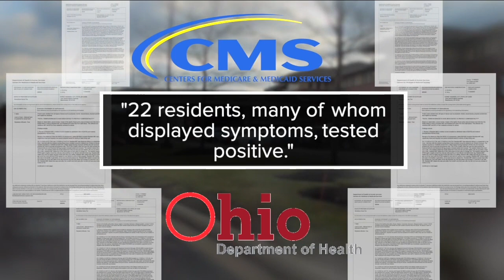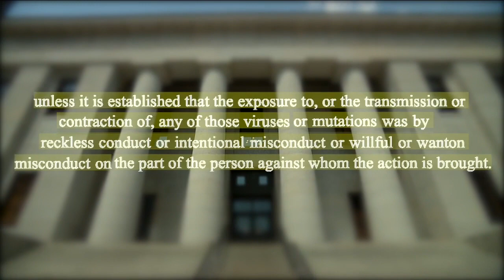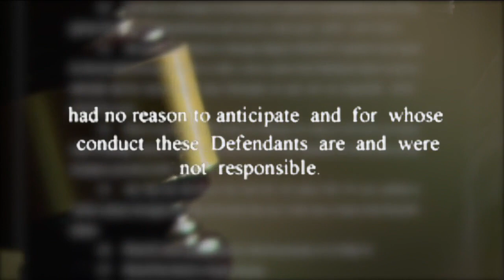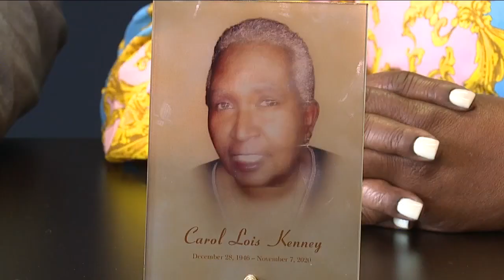COVID tests falsified, plaintiffs angry with local nursing home's actions and response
COVID tests falsified, loved ones lost, families angry